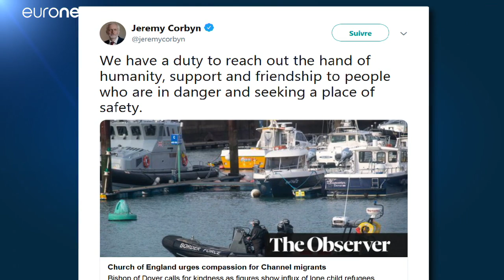Мигранты в Дуврском проливе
Как уменьшить  поток нелегальных мигрантов. переправляющихся в Великобританию морем? Париж и Лондон согласовали  план действий. …